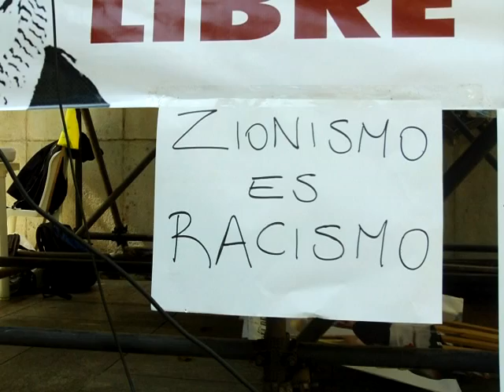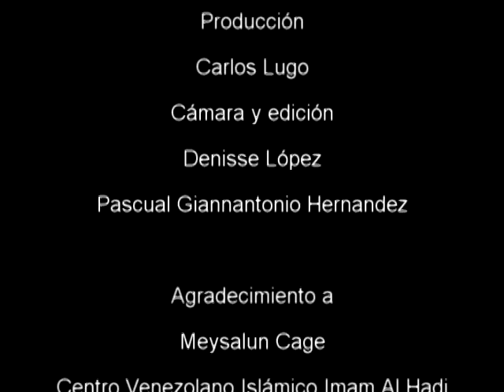QODS 2011-Declaración del presidente de la Asociación Arabe-Palestina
Presidente de la asociación arabe Palestina de Venezuela declara en la plaza Bolívar el día del QODS